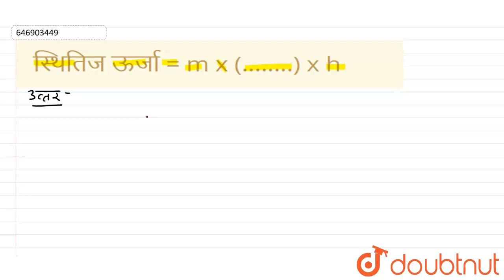स्थितिज ऊर्जा = m x (........) x h | CLASS 9 | कार्य , ऊर्जा और सामर्थ्य | PHYSICS | Doubtnut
स्थितिज ऊर्जा = m x (. ) x h
Class: 9
Subject: PHYSICS
Chapter: कार्य , ऊर्जा और सामर्थ्य
Board:Bihar Board

👉 Have Any Query? Ask Us.